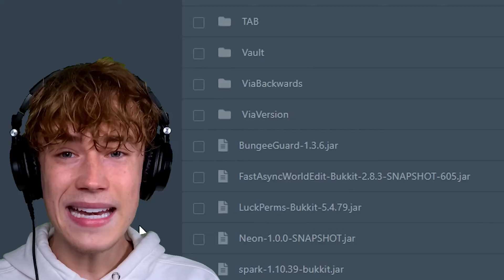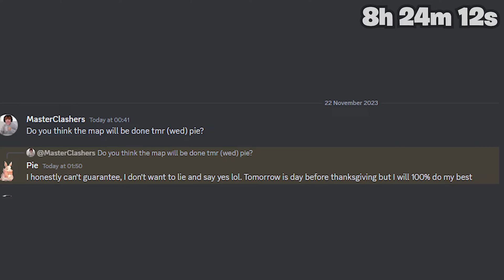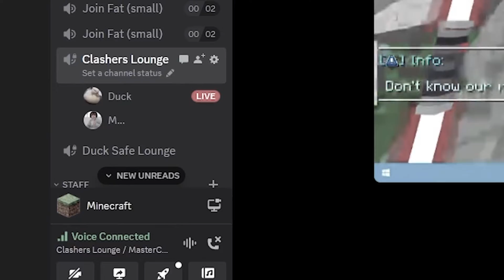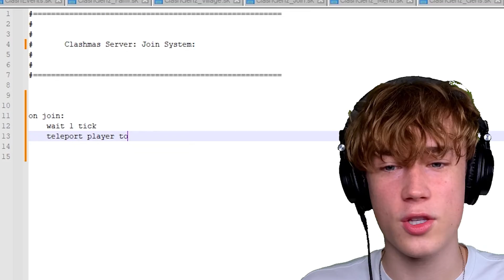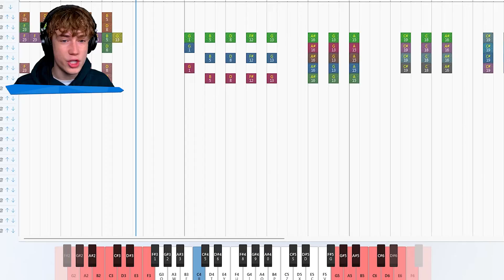Making A Minehut Server In 1 DAY...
How I Made A Minehut Server In 1 DAY ONLY On the Minehut Network that provides you with FREE Server Hosting! Making A Minecraft Server!!!

This Videos Challenge:
Today I show you guys How To Make A Minecraft Server IN ONLY ONE DAY... I also showed you guys how I got players on the minecraft server and if YOU want to play the server yourself, connect to "leonemc.net" and run the command "/server christmasevent"

Server Hosting Information:
This is How to make a minehut or aternos server in 2023. It's an online server that I made in only 24 hours. This is a minehut server that's online for 24/7 or an aternos server that's online for 24/7.
i coded a minecraft update in 7 days

Thanks for the idea SimplyLate!